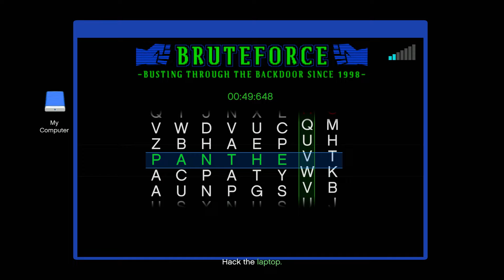GTA Online - Let's Play - Cayo Perico Heist- All setups and finale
Today's video is a lets play of the Cayo Perico Heist.